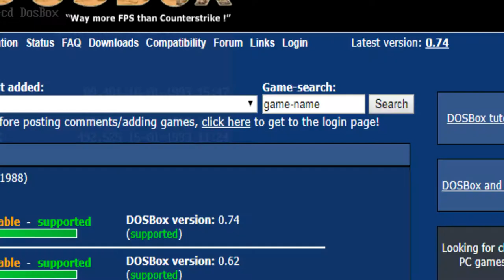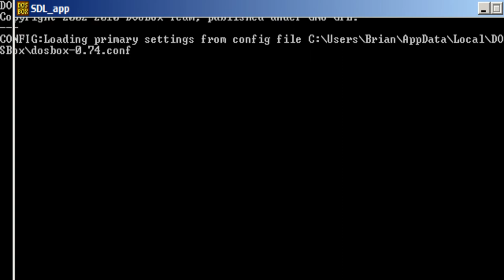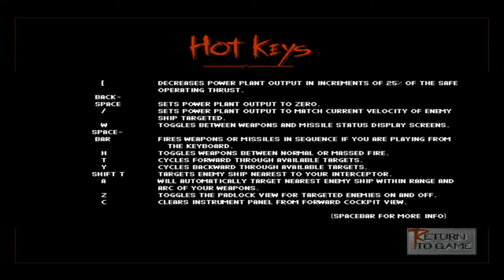Renegade: Battle for Jacob's Star - Technical Difficulties - Entry 1/5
Welcome to 1995's Renegade: Battle for Jacob's Star my friends! This is actually a sequel to Renegade: Legion Interceptor, a tactical fighter combat game from the late 80s, though I have no idea how much they have in common in terms of setting due to not having played the first game. Regardless, in this entry, I fail at getting the game to run a couple of times, sadly (old games y'all), but eventually manage to dive into the campaign, where we're assaulted by several waves of enemies. I take most of them out, of course, because the AI ain't worth a daaaaamn, but it's kinda fun? Best thing is still the soundtrack, bar none.